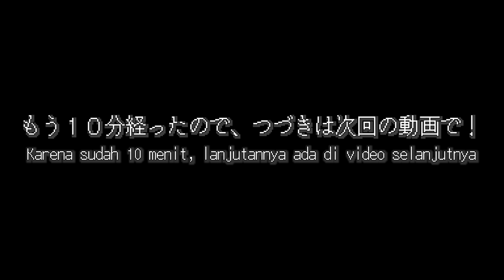Istri Jepang belajar Bahasa Indonesia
Konnijiw-- KONBANWA!🌙 (hampir salah server)
Di video kali ini kita akan belajar LEVEL 1 Listening dan Aidzuchi👂

Untuk PEMULA yang ingin mulai belajar bahasa jepang maupun VETERAN yang ingin fukushuu, bisa cek materinya di Instagram ya↩︎

Seperti biasa jangan lupa latih bahasa jepang kalian di kolom komentar ya!✍️
Yang mau cepet jago bahasa jepang, silahkan ulang berkali kali sampai kalian hafal semua kotoba jepang yang ada di video ini! (teknik jasuke🌽 dulu)